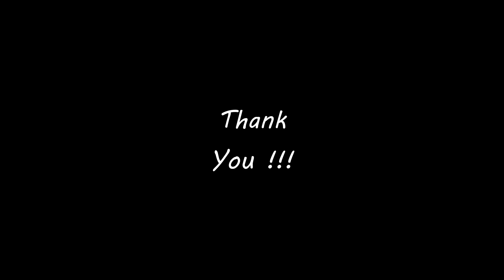Dream Big, Achieve More: Join the Movement of Dreamers!dreamers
Welcome to "Inspired Insights": a sanctuary of soulful messages designed to uplift, inspire, and infuse your day with positivity and reflection. In this series, we embark on a journey of self-discovery and inner peace, exploring topics such as mindfulness, gratitude, self-care, and compassion.

Each message within the "Inspired Insights" series is carefully crafted to resonate with your heart and soul, offering tranquility and introspection amidst life's hustle and bustle. From gentle reminders to embrace the present moment to empowering affirmations that ignite your inner fire, these insights serve as gentle nudges toward personal growth and spiritual awakening.

Join us as we delve into the depths of the human experience and uncover the wisdom that lies within. Let "Inspired Insights" be your companion on the journey towards a more mindful and fulfilling life.

When the world feels overwhelming, I turn to art as a way to ground myself and express my emotions. My Etsy store, The Uncharted Oasis, is where I share my personal creations—canvas art, coffee mugs, and more. It’s my escape and a way to connect with the beauty of stillness. Feel free to check it out and bring a little calm into your space